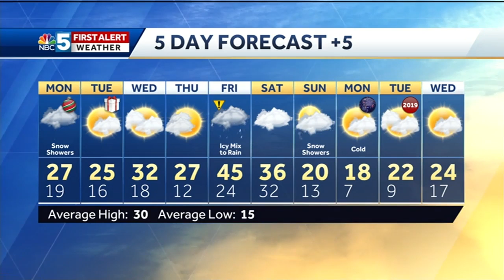A White Christmas Expected For Some (12/24/18)